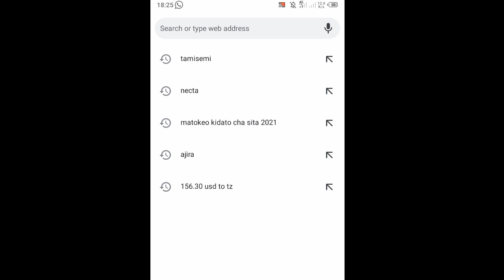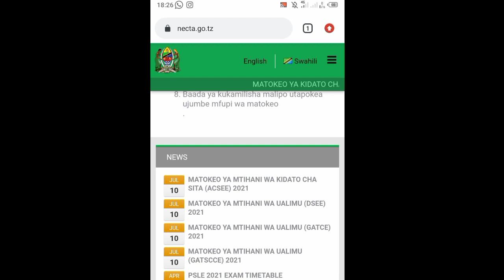Matokeo ya kidato cha sita 2021//matokeo ya form six 2021/2022(form six results 2021.. TAZAMA HAPA